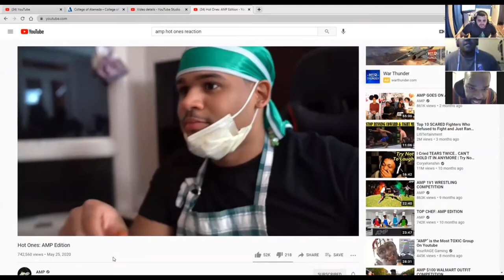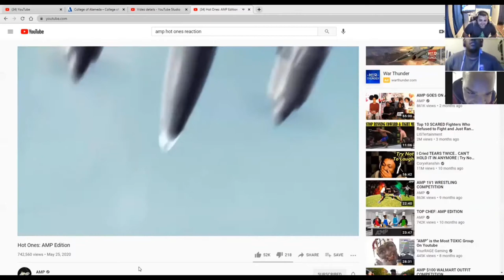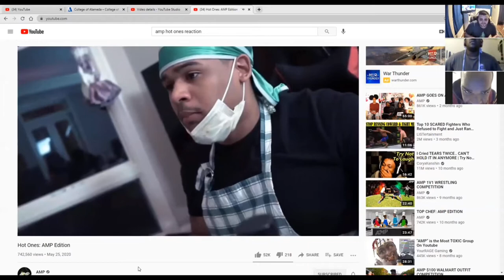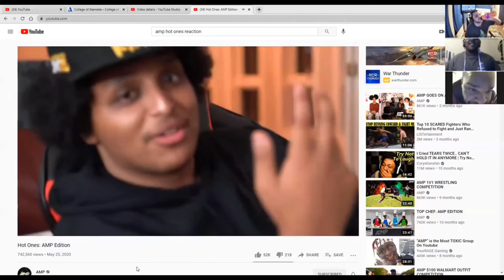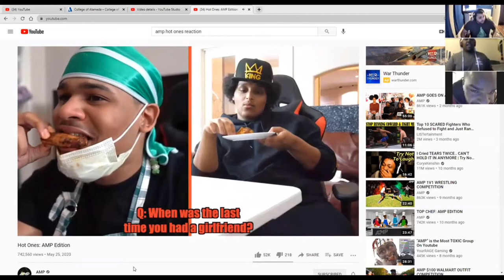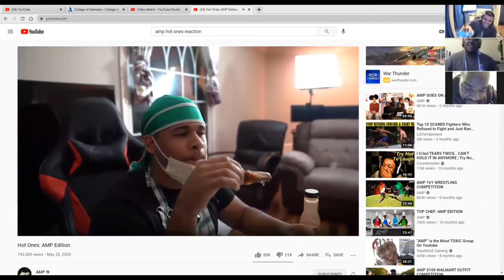PROFESSOR B. INTRODUCTION TO SLOWNESS 101!!! Zoom Class meeting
THEMDUDES Socials